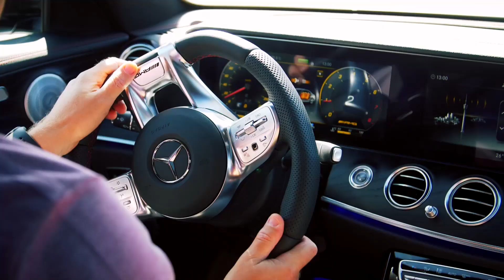Mercedes-Benz Star Experience 2019 | Belarus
Mercedes Benz Star Experience 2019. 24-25 августа, Минск